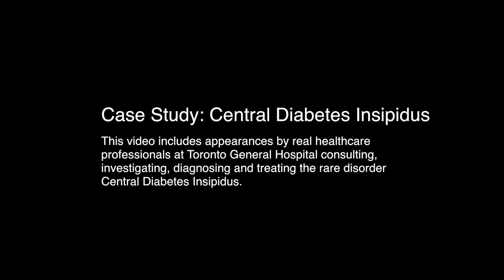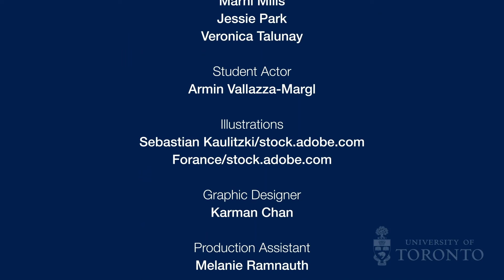Liam’s Head Injury: Is This the Cause of His Frequent Urination?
This video provides important background for the case study “Liam’s Head Injury: Is This the Cause of His Frequent Urination?” A patient visits a hospital to meet with healthcare professionals as he is diagnosed with and treated for diabetes insipidus due to the loss of vasopressin caused by a head injury. The case can be used in a “flipped” classroom where this video is assigned for pre-class viewing. By M. French, M. Neumann, J. Scholey, and T. Taverna; produced by S. Nallamouthu, in cooperation with University of Toronto, 2018. The complete case study can be found on the NSTA